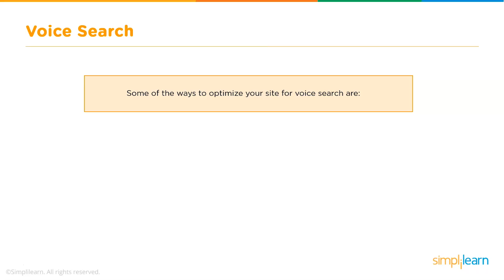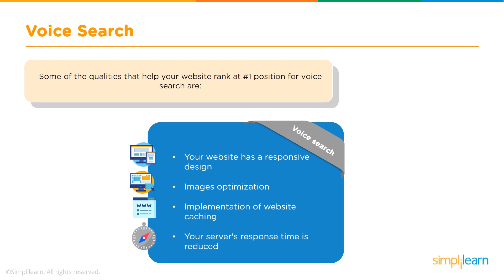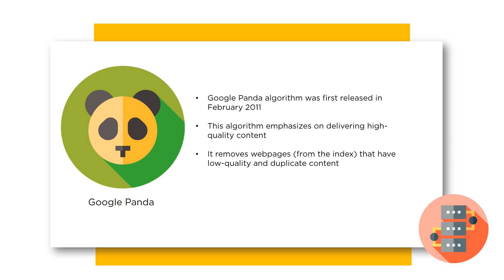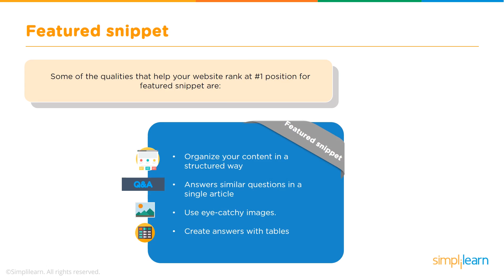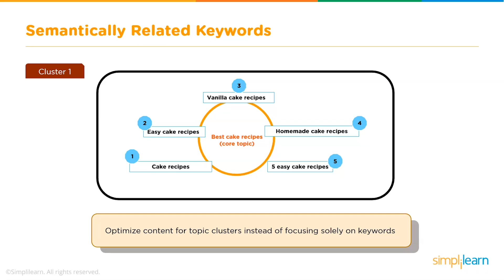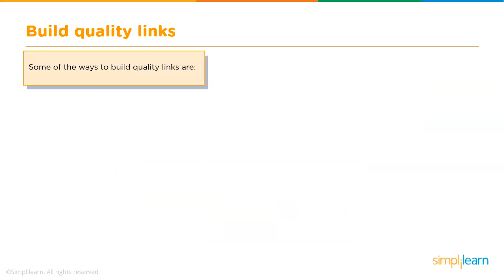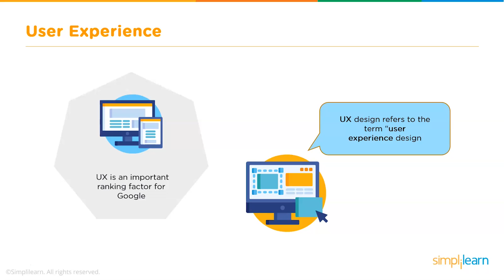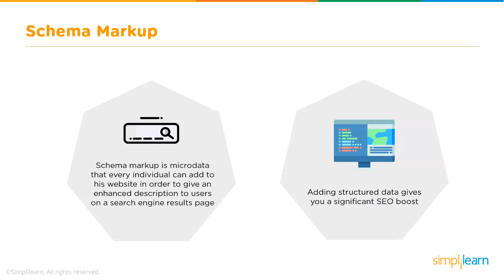Top SEO Tips 2026 | SEO Tips For Website | SEO Strategy | SEO Tutorial For Beginners | Simplilearn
This SEO tutorial will explain 10 best SEO tips in 2026 which can help you to improve your website ranking. This video explains how important is voice search, mobile optimization, Google’s EAT principle, featured snippet, image optimization, semantically related keywords, building quality links, local search listing, user experience, and schema markup. If you want your website to rank high on Google, this video is the best choice. Now, let us understand these SEO tips and tricks in detail.

Below topics are explained in this SEO tips and tricks video:
00:00:00 Voice search
00:02:20 Mobile optimization
00:03:07 Google’s EAT principle
00:04:36 Featured snippet
00:05:46 Image optimization
00:06:46 Semantically related keywords
00:07:34 Building quality links
00:08:55 Local search listing
00:09:52 User experience
00:11:28 Schema markup

✅ Key Features
- Become eligible for Become eligible for the Purdue University Alumni Association membership.
- Masterclasses delivered by Industry Expert
- 6-credit transfer for the Purdue University MS in Communication program
- 5 Capstone problem statements and 15+ course-end projects
- 10+ case studies from brands like Adidas, KFC, Nike, Intel, etc.

✅ Skills Covered
- Website Creation
- Behavioral Marketing
- Keyword Research
- Campaign Management
- Social Media Marketing
- Mobile Marketing
- Content Marketing
- Content Strategy